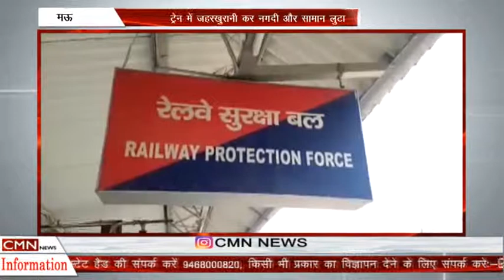मऊ ट्रेन में जहरखुरानी कर नगदी और सामान लुटा